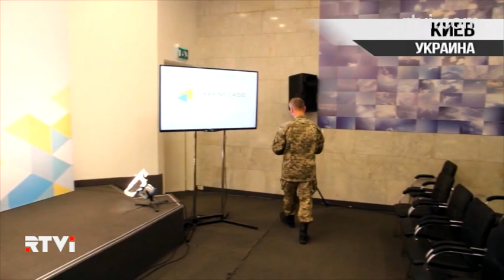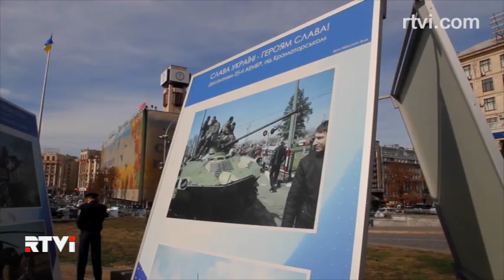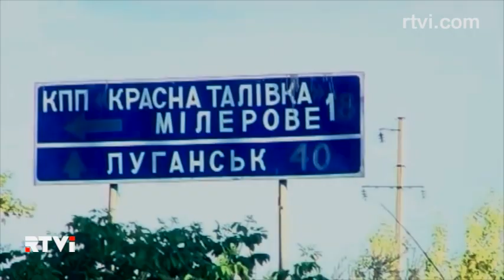"Мирный план": Донбасс остается инструментом давления на Киев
Почему именно сейчас мятежники на востоке Украины решили прекратить боевые действия? Почему столь стремительно и эффективно выполняются обещания, которые раньше легко игнорировались? В Киеве родились подозрения.  По оценке большинства независимых политологов, восток Украины вполне может превратиться в очередной замороженный, но вполне ощутимый очаг сепаратизма в самом центре Европы. Из столицы Украины - Анастасия Андрощук.